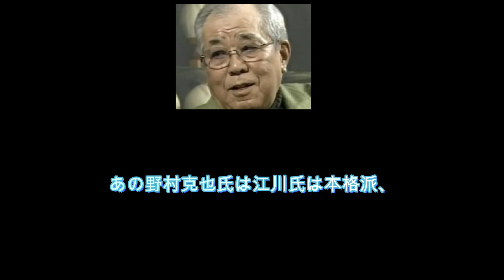もしも江川卓が左ピッチャーだったら！江夏豊が右ピッチャーだったら！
引用　野村克也著　私が見た最高の選手、最低の選手　東邦出版